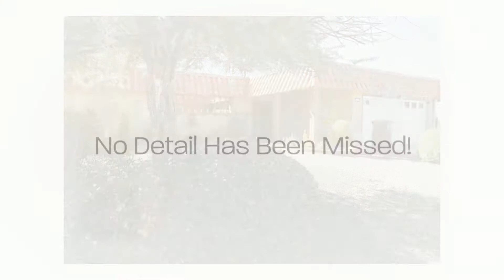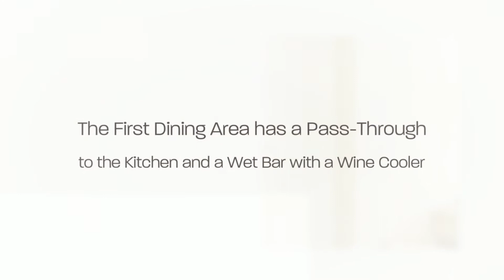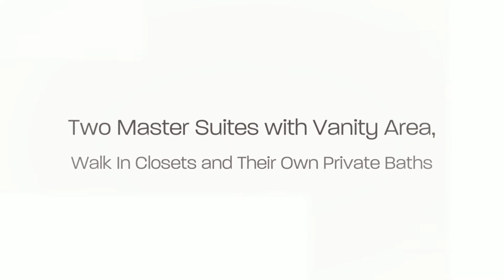Active Senior Golf Course Living! 2 Bedrooms, 2.5 baths with Private Courtyard - Sun City, CA.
This is the epitome of luxurious yet affordable senior living! No detail has been missed in upgrading this Spanish Style beauty, and the attention to detail shows immediately when you pull up to the curb. As you enter through the main doors, you find yourself in a gorgeous courtyard with relaxing fountain. Entrance through the main door transports you to a bright and open floor plan, with architectural details you rarely encounter, tons of windows and pleasing neutral colors. All flooring is new in this beauty, starting with the rich, dark wood floors, neutral tile and carpet. This rare floor plan boasts separate living and family rooms, a formal dining room, two master suites, 2.5 baths & indoor laundry. The kitchen is an absolute dream with granite counter tops, new black appliances and custom lighting, along with a pass-through to the formal dining room with a built in wine cooler. Every inch of this beauty has been redone to perfection! The garage has new epoxy floors and the rear yard is incredibly spacious with a covered patio and completely relaxing atmosphere. Located in walking distance to the golf course and senior community center. Impeccably done and affordably priced means this beauty will not be around for long, so be sure to see it today!